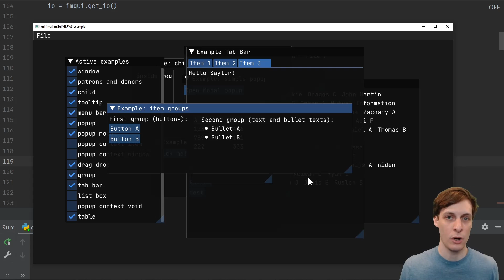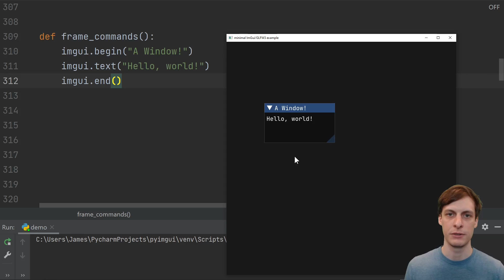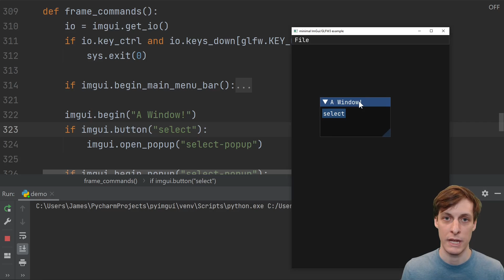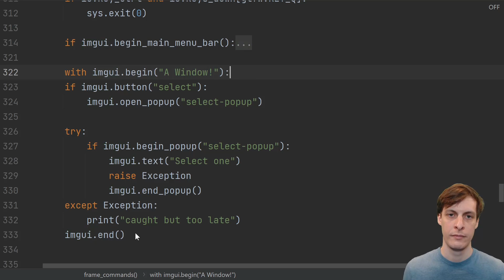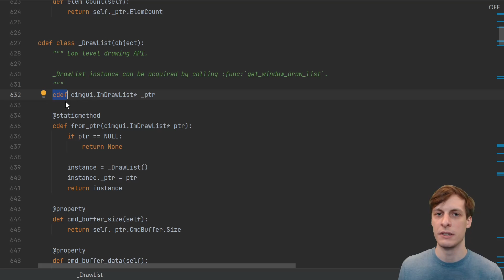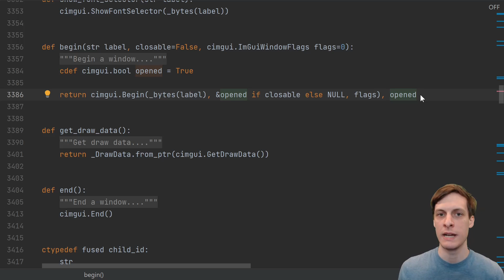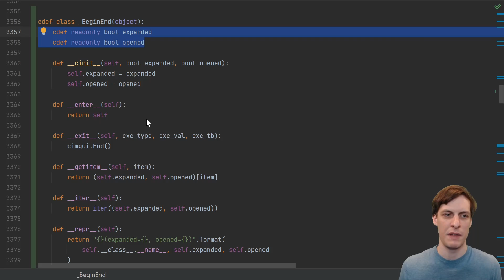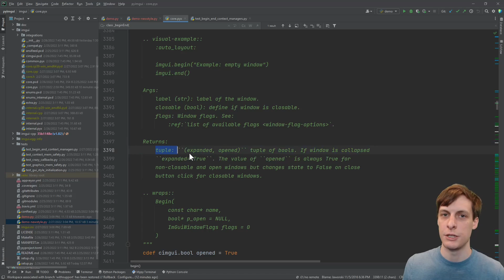Pythonizing Imgui (feat. Cython) and contributing to open source.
An easy Python GUI library for beginners!

Dear ImGui is a GUI library for C++ that has Python bindings. Let's see how to use these Python bindings, and then go through the process of adding a more Pythonic interface to the library by added context manager "with" statement support.

Note: the PR in this video has been ACCEPTED! Coming to a release near you soon!

Top patrons and donors: Jameson, Laura M, Dragos C, Vahnekie, John Martin, Casey G

CHAPTERS
0:00 Intro
0:36 Pyimgui
1:02 Getting a blank window
1:36 Imgui commands
3:43 Begin and end
5:36 The solution, with statement
5:59 Let's fork and clone
6:30 Pyimgui's core
8:28 Adding with support
11:31 Long road ahead
12:17 Compile and test
12:38 Did we fix the problem?
13:00 The last step